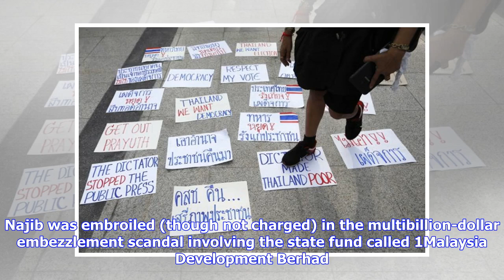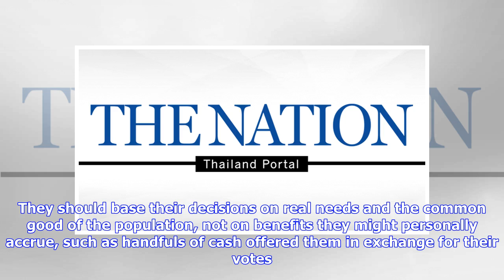Breaking News | Can Thailand match Malaysia’s poll result? - The Nation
Watana Muangsook, a key figure in the Pheu Thai Party when it held power, has made some interesting remarks about the stunning upset result in Malaysia’s general election last week. Impressed by 92-year-old former premier Mahathir Mohamad’s restoration to power and musing on the consequences, he took to Facebook on Monday. Watana noted that there is a possibility that ousted premier Najib Razak will be prosecuted for alleged corruption in office and drew a comparison to Thailand. He said Thailan...